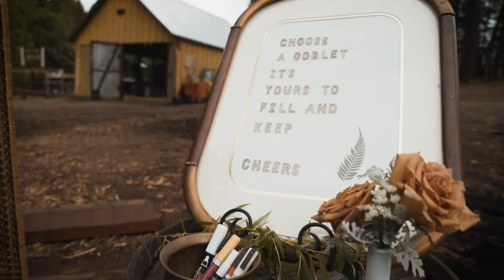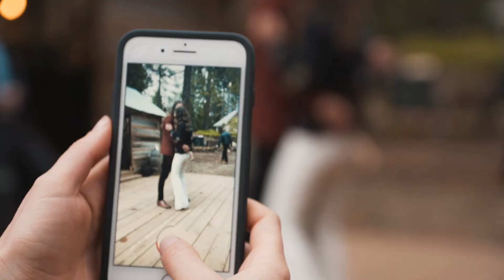Ricki & Jesse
Married in Montgomery Creek, Ca

Venue: Cove Woods

Music: Stay Young - Beeches / Rest of Our Lives - Light The Heat